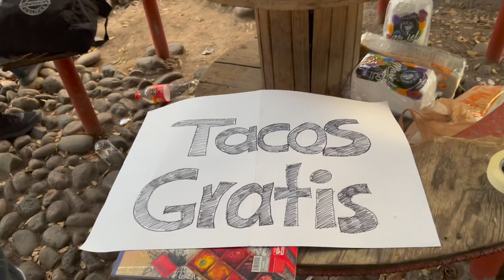TRABAJANDO CON CEVICHURROS SHOW REGALAMOS 2000 tacos después del 24 horas diciéndome que si